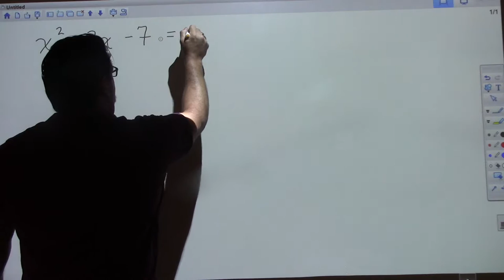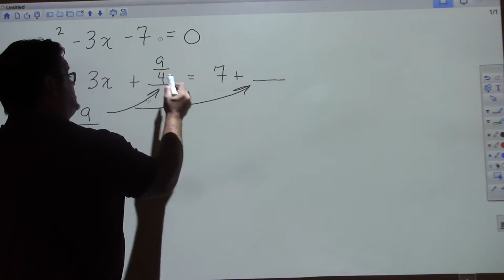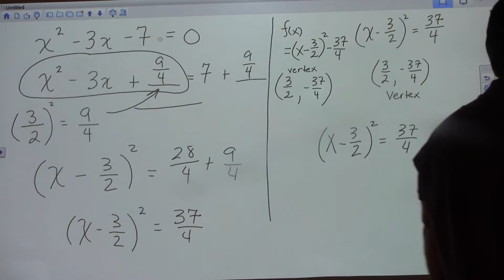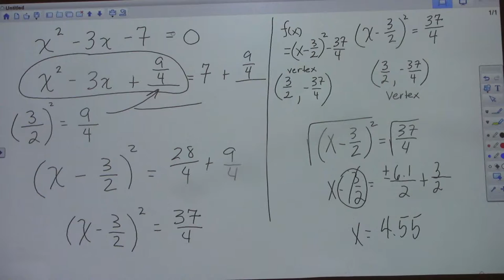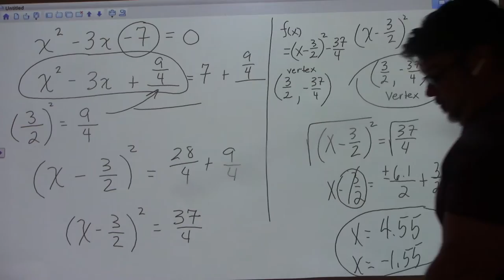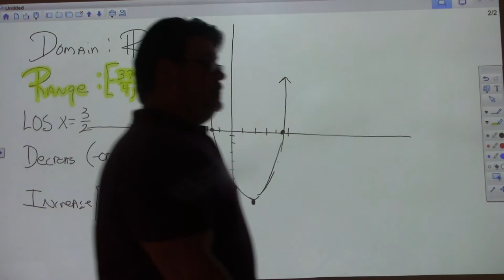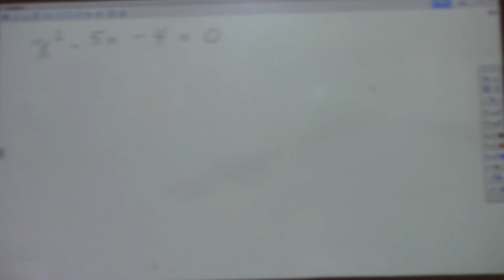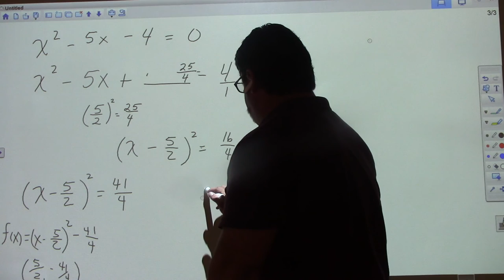Comp. the Square con't 9/9/15 - Video I